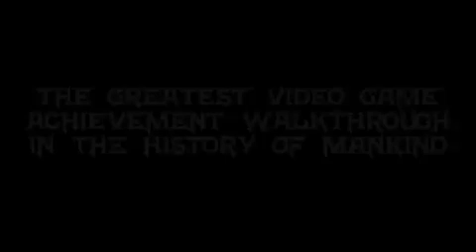AH Guide: Mortal Kombat vs DC Universe: Fatality Walkthrough Part 4 | Rooster Teeth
Jack shows us how to do the Fatalities/Heroic Brutalities for: Deathstroke, Lex Luthor, Captain Marvel, Green Lantern, and Wonder Woman. He also nabs the "Finisher" Achievement as well.